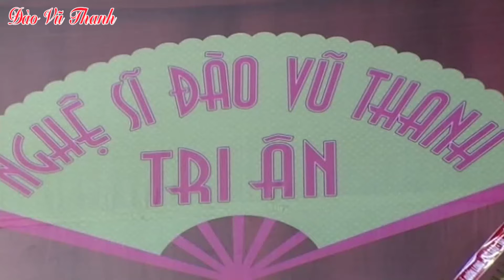Tân Cổ Giăng Câu || NSƯT. Đào Vũ Thanh & NSƯT. Nhơn Hậu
☀ Chúc Quý Vị Có Những Phút Giây Vui Vẻ ☀